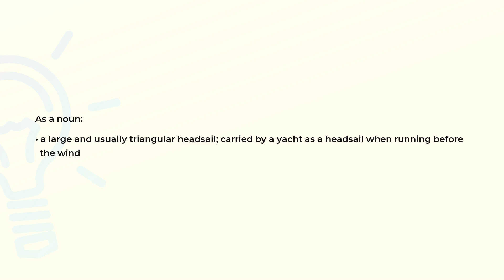What is the meaning of the word SPINNAKER?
Definition and spelling of the word SPINNAKER.

(00:00) Intro
(00:08) As a noun
(00:21) Spelling

As a noun (00:08):
• a large and usually triangular headsail; carried by a yacht as a headsail when running before
  the wind